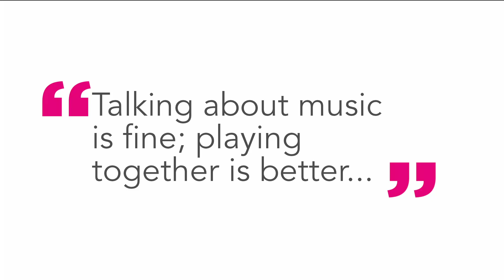Tea Break: Ep8 Pt6: Health benefits of creative projects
In episode eight of Tea break, Orchestras Live Regional Producer - North, Becky West, chats with Janet Fulton, award-winning Manchester Camerata percussionist and music leader, about the inspirational work of musicians in care settings.

Their discussion covers how Janet adapts her community work for inclusivity in care homes and the wider community, some of Becky and Janet’s collaborations on projects since the first lockdown and the rewarding experience of mentoring an early-career musician.